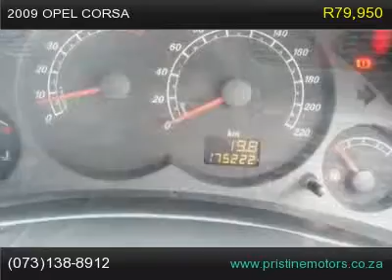2009 opel corsa